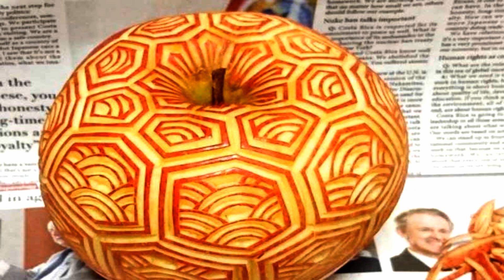Strange, but beautiful art! (HD1080p)